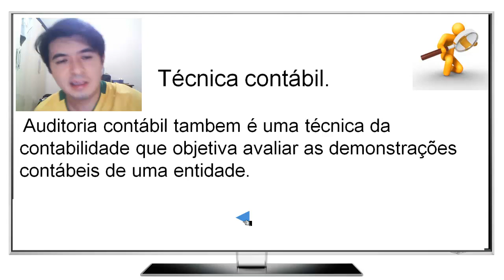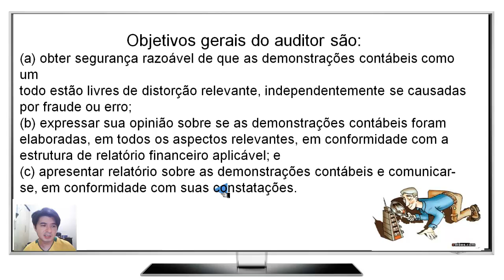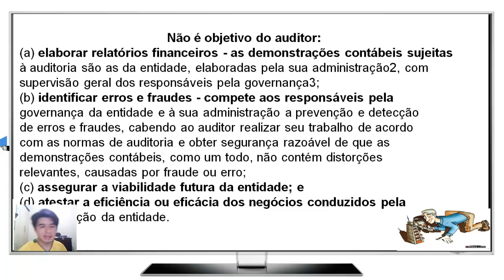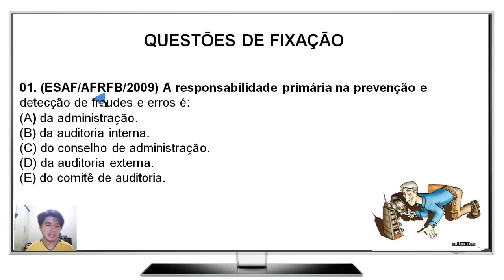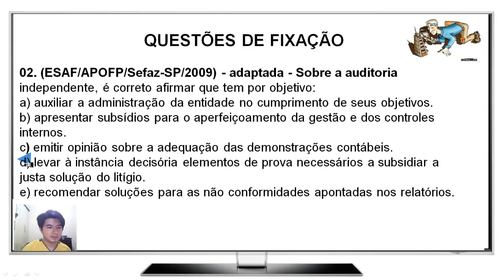Curso grátis de Auditoria - Aula 02 - O que é auditoria?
Curso grátis de Auditoria para o exame de suficiência e concurso da área fiscal. Neste vídeo temos um resumo do que é auditoria.